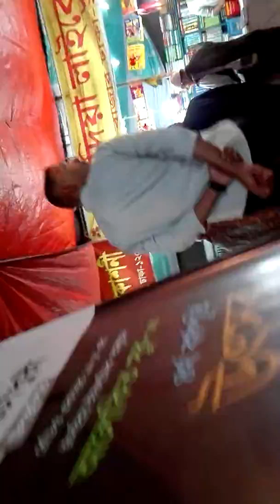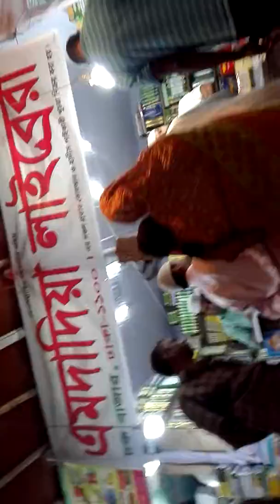ঘুরে আসুন ইসলামী বইমেলা থেকে বায়তুল মোকাররম ঢাকা islamic book fair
মহাবিশ্বের  সকল  বস্তুর  শ্রষ্টা  একমাত্র  আল্লাহ ।  সুতরাং  এই  সকল  বস্তুর  মূল্য  নির্ধারণের  অধিকার  একমাত্র  তাঁহারই  আছে ।  আল্লাহ  তায়ালা  সোনা  এবং  রূপাকে  সবচেয়ে  মূল্যবান  বস্তু  ঘোষণা  করিয়াছেন ।  আপনি  এক  টুকরা  কাগজে  কিছু  রঙ  মাখিলেন  এবং  একটি  নাম্বার  দিলেন ।  তারপর  ইহাকে  ঘোষণা  করিলেন  এক  হাজার  টাকা (রুপি/ডলার / রিয়াল)  হিসাবে । ইহার  চাইতে  বড়  প্রতারণা  এবং  খোদাদ্রোহীতা (শিরক)  আর  কি  হইতে  পারে ?
মূল -  শাইখ  ইমরান  নজর  হোসেন
অনুবাদ – বশীর  মাহমুদ  ইলিয়াস

এখনকার  মুসলমান  মেয়েরা  চিন্তা  করে,  আমাকে  চাকরি  করতে  হবে  নইলে  খাব  কি ?  তো  এসব  কুচিন্তা  তাদের  মাথায়  ঢুকিয়ে  দেয়  ইউনিভার্সিটির  নাস্তিকগুলি ।  একমাত্র  ইসলামী  বিশ্ববিদ্যালয়গুলি  ছাড়া  এখনকার  সকল  ইউনির্ভাসিটিগুলি  হইল  ইসলামের  এক  নাম্বার  দুষমন ।  মহিলাদের  আসল  চাকরি  হইল  তাদের  স্বামীর  সংসার  আর  সন্তানদের  দেখাশুনা  করা ।  আপনি  কাজের  বুয়ার  কাছে  বাচ্চাদের  রেখে  চাকরি  করতে  গেলে  তারা  তো  সব  অমানুষ  হয়ে  যাবে । -মুফতী  মোহাম্মদ  কাজী  ইব্রাহিম
মুসলমানদের  টয়লেট  আর  বাথরুম  একত্রে  হওয়া  উচিত  নয় ।  কারণ  টয়লেটে  ঢুকে  কোনো  দোয়া  পড়া  হারাম  কিন্তু  বাথরুমে  অজু-গোসলের  সময়  দোয়া  পাঠ  করা  হলো  সুন্নাহ ।  কিন্তু  এখন  যেহেতু  মুসলমানরা  সকল  ব্যাপারেই  ইহুদী-খ্রিষ্টানদের  অনুসরণ  করে,  সেভাবে  টয়লেট-বাথরুম  তৈরীর  ব্যাপারেও  তারা  ইহুদী-খ্রিষ্টানদের  অনুসরণ  করে ।  এজন্য  আমরা  পরামর্শ  দেই  অন্তত  প্লাস্টিক  বা  গ্লাসের  একটি  শিট  দিয়ে  হলেও  দুটোর  মাঝখানে  একটি  দেয়াল  তৈরী  করে  নেওয়া  উচিত ।-ডঃ  মানজুর-ই-এলাহী
টেনশান কইরেন না, চিন্তার কোনো কারণ নাই । ইমাম মাহদীর (আঃ) আত্মপ্রকাশের খুব নিকটতম সময় এটা । শুধু দুইটা আলামত বাকী আর অন্য সকল আলামত প্রকাশিত হয়ে গেছে । একটা আলামত হইল মক্কার যারা রক্ষক কাবা শরীফের, সোজা কথায় সেৌদী আরবের যে বাদশা এখন । বাদশার ছেলে সন্তান এবং ভাতিজা যারা আছে তাদের তিন জন ক্ষমতা দখলের জন্য লড়াই করবে মারামারি করবে । বিশ্বনবী (সাঃ) ভবিষ্যতবাণী করে গেছেন, এতে তাদের তিনজনই ব্যর্থ হবে । এইটা একটা আলামত, এইটার আভাস আমরা পেয়ে গেছি, রাজপুত্রদের মধ্যে লড়াই শুরু হয়ে গেছে, তিনজন না দুইজনের মধ্যে শুরু হয়ে গেছে । আরেকজন লাগলেই আলামতটা এসে যাবে । আরেকটা আলামত হইল মক্কায় পাপাচার এমন বৃদ্ধি পাবে যে, মানুষ মক্কা ছেড়ে মদীনামুখী হয়ে যাবে । পাপাচারের কারণে অরিজিনাল ইমাম মাহদী মক্কা ছেড়ে মদীনা চলে যাবেন । ইমাম মাহদীর কথা বলছিলাম, এই দুটি আলামত যে-কোনো সময় প্রকাশ পাইতে পারে, বলা যায় না আল্লাহ যখন চাইবেন তখনই প্রকাশ পাবে । ইমাম মাহদীর মূল নাম থাকবে মোহাম্মদ, উনার আব্বাজানের নাম হবে আবদুল্লাহ, আম্মাজানের নাম হবে আমেনা । সবকিছূ আমাদের নবীজির (সাঃ) মতোই । ওনার বংশ হবে হযরত ফাতেমার (রাঃ) বংশ, ইমাম হাসান-হোসাইনের (রাঃ) বংশ । উনার জন্মস্থান হবে মক্কায়, বাংলাদেশ বা অন্যকোন দেশ না । উনার চলাফেরা হবে সাধারণ মানুষের মতো, মরুভূমি আর পাহাড়-পর্বতে উট বকরি চড়াইবে, সাধারণ মানুষকে এড়াইয়া চলবেন, আল্লাহর রাসুল (সাঃ) ভবিষ্যতবাণী করে গেছেন । এমনকি ওনাকে বিবাহ করাইবার চেষ্টা কইরাও রাজী করানো যাইবে না । মক্কার পাপাচার দেখে তিনি যখন মদীনার দিকে রওয়ানা দিবেন রাস্তার মাঝখানে কিছু বুজুর্গলোক তাকে চিনে ফেনবেন । -মুফতী আলাউদ্দিন জিহাদী